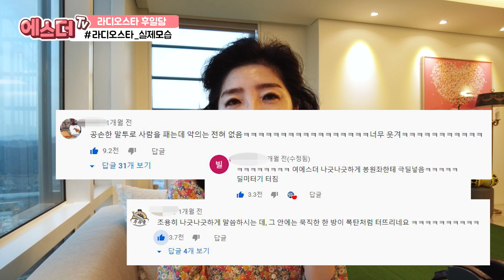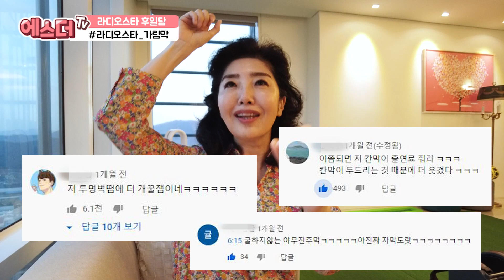[라디오스타] 여에스더, 라디오스타에서 못다한 이야기 (feat. 이봉원씨 그리고 남편 홍혜걸에게...)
이 영상 많이 기다리셨을 것 같은데요~ 조회수 246만회에 빛나는 라디오스타 레전드편을 만든 여에스더 박사의 후일담을 모았습니다!!

부부 아닌데 부부싸움을 벌이고, 티키타카로 큰 웃음을 주었던 이봉원님과의 케미부터, 제주도로 유배아닌 유배(?!)를 간 홍혜걸 박사의 반응까지 궁금하시다면 영상에서 확인해보세요~

(여에스더 박사와 이봉원님과의 유튜브 투샷 촬영을 원하신다면!!! 댓글로 기대감을 남겨주세요!!! 열심히 추진해보겠습니다~)

템플릿 : 론박자막연구소